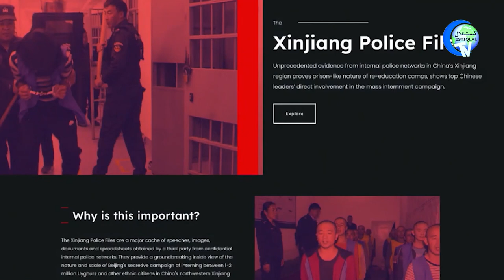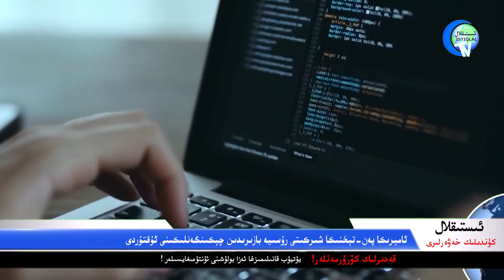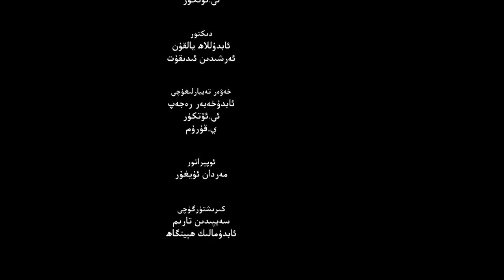ئىستىقلال كۈندىلىك خەۋەرلىرى 2022-06-09، كۆزەتكۈچىلەر: يوشۇرۇپ قالالمايدۇ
ISTIQLAL KÜNDILIK XEWERLIRI 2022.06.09 / KÖZETKÜCHILER: YOSHURUP QALALMAYDU